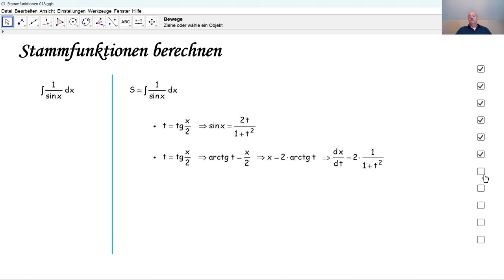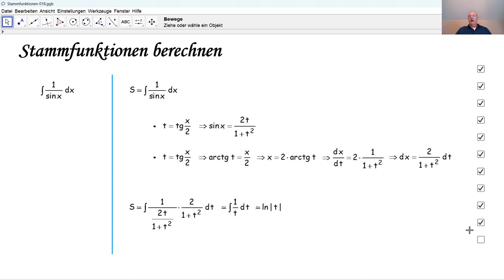Stammfunktionen berechnen 018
Wir berechnen hier eine Stammfunktion mit dem t-Verfahren.